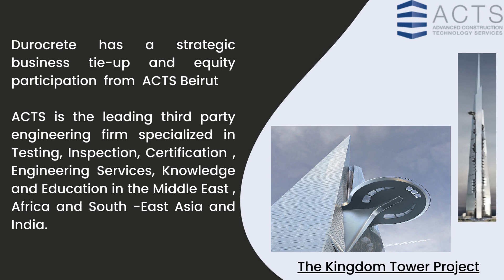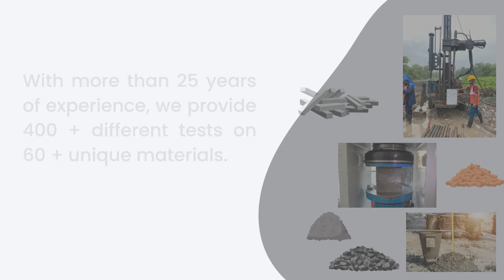Durocrete Engineering services pvt ltd Voiceover 1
construction material testing company that brings testing services at your doorstep. @durocrete